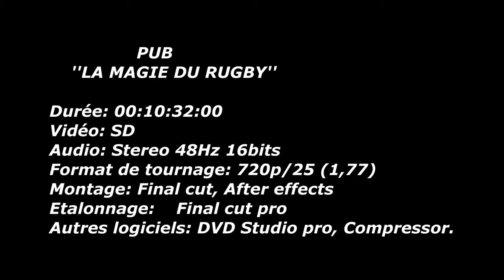La magie du rugby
Pub hermann, La magie du rugby.